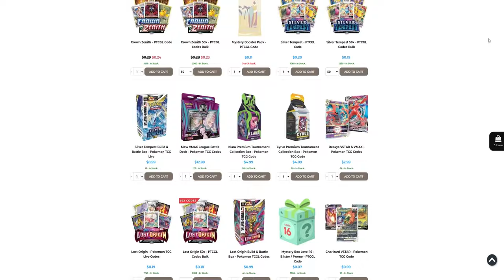🤣TI SCARTO TUTTO IL MAZZO E VINCO🤣 GRANDIZANNE MILL DECK POKEMON CRONOFORZE POKEMON TCGLIVE ITA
Pokémon: 5
1 Mimikyu PAF 37
1 Pidgeot V LOR 137
1 Mawile LOR 71
4 Great Tusk TEF 97
1 Radiant Greninja ASR 46

1 Crushing Hammer SVI 168
1 Earthen Vessel PAR 163
4 Explorer's Guidance TEF 147
2 Trekking Shoes CRZ 145
3 Counter Catcher PAR 160
1 Hisuian Heavy Ball ASR 146
3 Nest Ball SUM 123
2 Pokégear 3.0 UNB 182
2 Artazon PAF 76
4 Professor Sada's Vitality PAR 170
1 Counter Catcher CIN 91
2 Super Rod PAL 188
1 Hero's Cape TEF 152
2 Miss Fortune Sisters LOR 164
1 Hand Trimmer TEF 150
2 Pokégear 3.0 SVI 186
1 Crushing Hammer EPO 92
3 Pal Pad SVI 182
1 Forest Seal Stone SIT 156
1 Crushing Hammer SSH 159
1 Nest Ball PAF 84
1 Calamitous Wasteland PAL 175
3 Ancient Booster Energy Capsule PAR 159

Energia: 4
3 Basic {F} Energy SVE 6
1 Basic {P} Energy SVE 5
4 Double Turbo Energy BRS 151
1 Jet Energy PAL 190